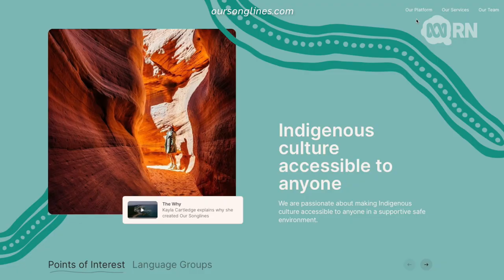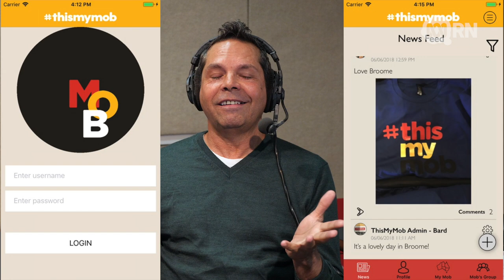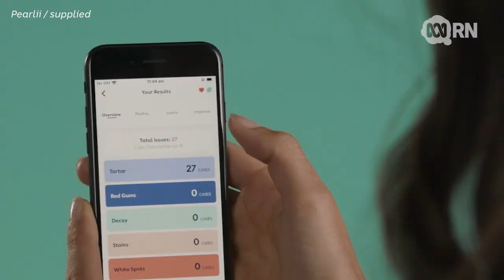Indigenous start-ups talk country, culture and health | Download This Show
Three Indigenous app developers talk about how their start-ups are harnessing the power of technology to help users connect with their country, culture and improve health outcomes.

Guests:
Kayla Cartledge, CEO & Founder, Our Songlines

Dr Kyle Turner, CEO & Co-Founder, Pearlii

Dr Christopher Lawrence, Associate Professor in the Faculty of Engineering & IT at University of Technology Sydney. Lead investigator in the development of the SWAMSmob app.